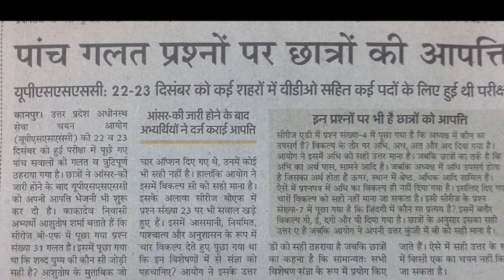Answer key के बाद vdo(2018)का cut off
loksevakthestudyiq सभी डिलीट#या सभी को अंक#